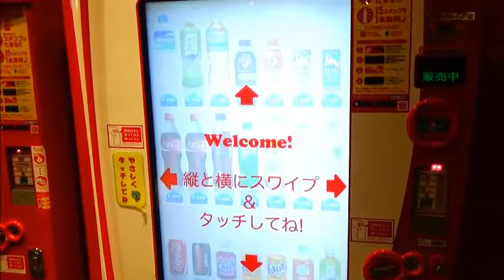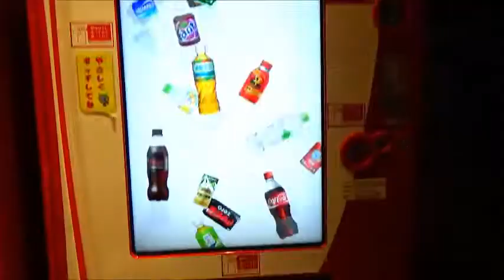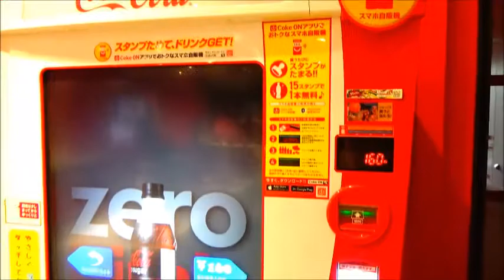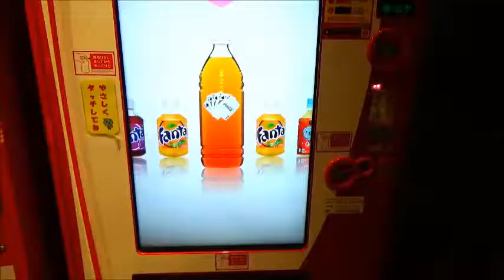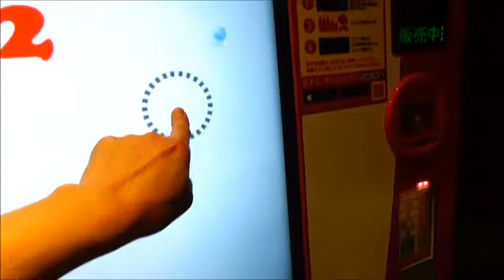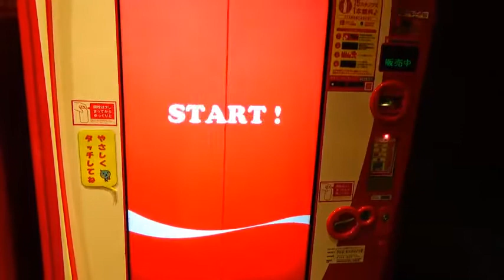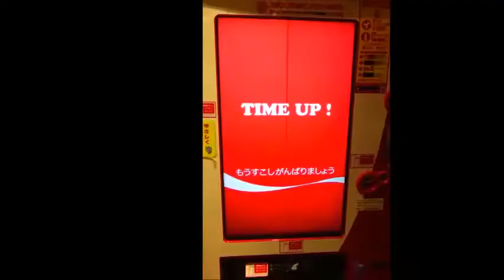Japanese funny vending machines!! Hands Touch vending machine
Introducing Japanese interesting vending machines and other things